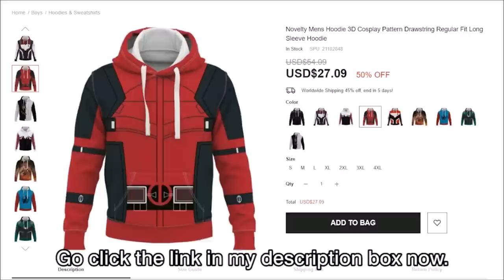The First KANG Ever (Nathanial Richards 6311) | Avengers Kang Dynasty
Composer: Whitesand (Martynas Lau)
Year: 2017
Title: Eternity

Bandicam Additional Music Terminus by: Scott Buckley
Released under CC-BY 4.0.